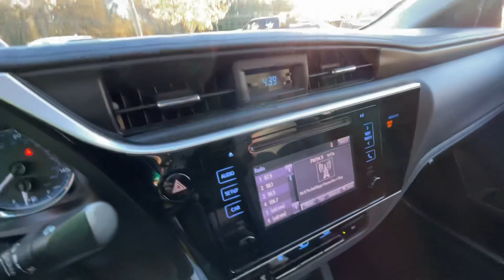2018 Toyota Corolla Virtual Video Walk Around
Sporty and stylish, our 2018 Toyota Corolla SE Sedan makes driving more fun in Barcelona Red Metallic. Powered by a 1.8 Liter 4 Cylinder that offers 132hp connected to a paddle-shifted CVT for performance on demand. This Front Wheel Drive Sedan also sees nearly 36mpg on the highway and boasts a Sport mode for spirited driving almost anywhere. To accent its daring design, our Corolla comes with LED lighting, bold alloy wheels, and an athletic attitude that stretches from its aggressive front bumper to its chrome-tipped exhaust outlet.

The interior of our SE features upscale comforts you'll appreciate on every drive you take. That includes SofTex front seats, eight-way power for the driver, a leather-wrapped steering wheel, and automatic climate control, while the sport-style instrument cluster showcases chrome-plated gauges. As for intelligent technology, check out the Entune Audio infotainment setup with a 7-inch touchscreen, Bluetooth, a backup camera, and a six-speaker sound system with HD Radio and available satellite radio. Ample trunk space adds welcome versatility, too!

Toyota Safety Sense technology is on board to protect you with automatic braking, adaptive cruise control, lane-departure warning, and more.

5799 Highway 92 Acworth, Ga 30102